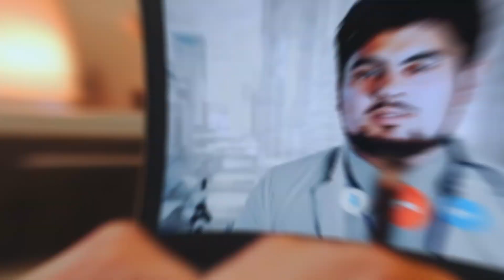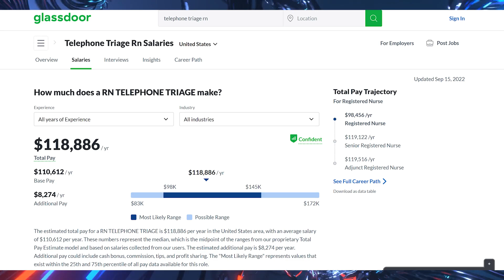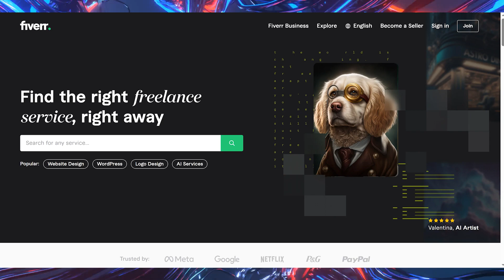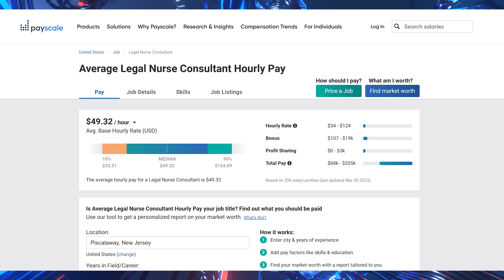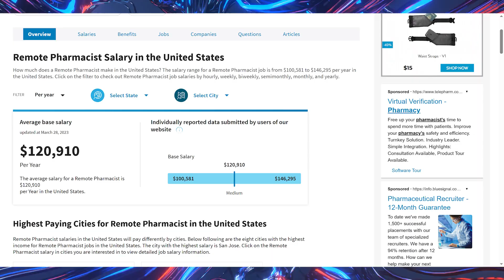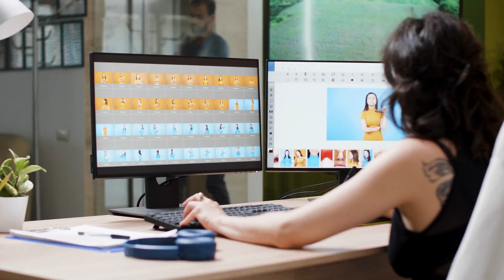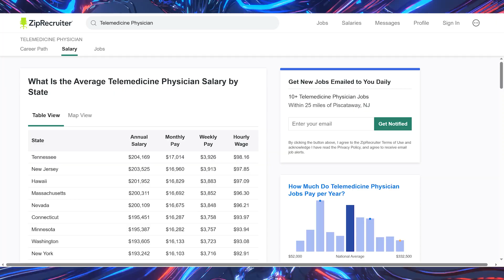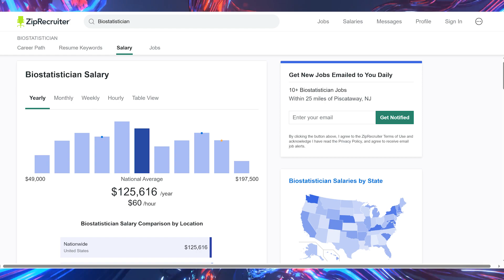10 High Paying Online Healthcare Jobs | Most Profitable Medical Remote Jobs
In this video, we show you 10 high-paying online healthcare jobs you can do from home. These are some of the best work-from-home healthcare careers because they are very profitable. Some of them are even beginner-friendly, so make sure to not miss out!

💵 More FREE content on how to find remote jobs and make money